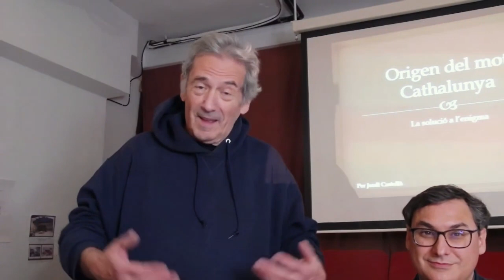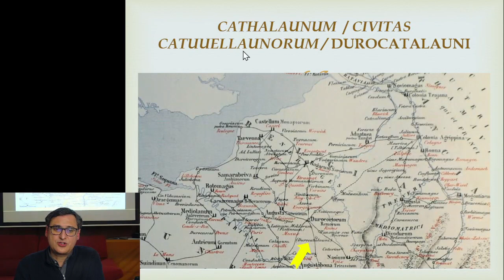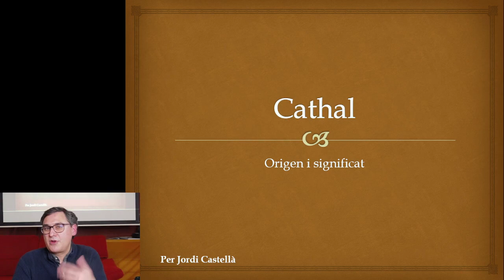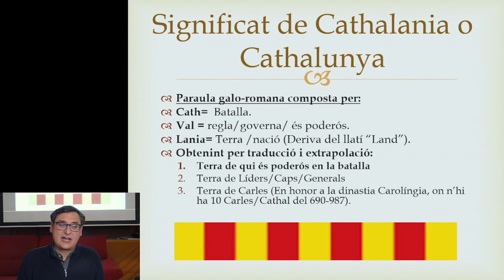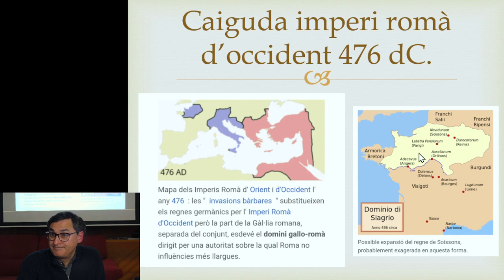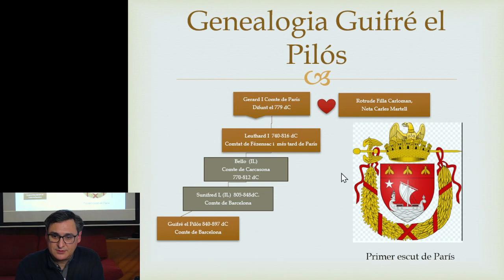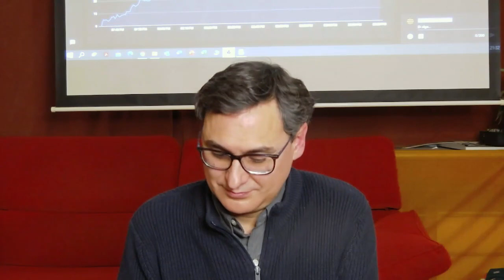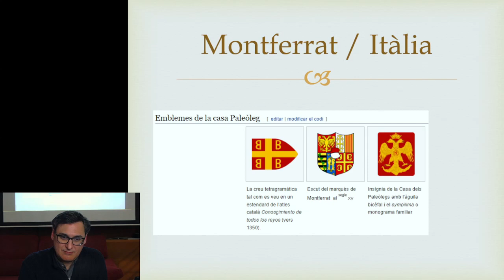L'origen del mot Catalunya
Encara avui, l'origen del mot Catalunya continua sent una incertesa per als més nostrats erudits. Uns diuen que és gràcies a Otger Cataló, d'altres gràcies als Laietans, els castlà, els Gots o els Catalauni ... i més!

L'objectiu d'aquesta conferència és analitzar les diferents teories existents i aportar una de nova, que encaixi millor -perfectament?- per revelar l'origen més probable del mot Catalunya i el seu més que probable significat...

Per: JORDI CASTELLÀ, polític, advocat i telemàtic, apassionat per la història del nostre país... que aporta una acurada investigació per resoldre un enigma de fa més de 1000 anys!

NOTA D’EN LLUÍS BOTINAS, únic responsable del que s’hi diu:

Cicle:
“Recuperar la nostra autèntica Història per assolir ARA la llibertat arrabassada el 1714”

Aquesta nova etapa d’activitats presencials de LA GOTA CATALANA vull dedicar-la obertament a contribuir a recuperar l’autèntica història de Catalunya i de tota la Nació Catalana COM UNA MANERA DE REFORÇAR LA NOSTRA ACTIVITAT PER ASSOLIR LA INDEPENDÈNCIA/LLIBERTAT ARA!

Ens reforça connectar-nos amb l’obra col·lectiva dels nostres avantpassats, superant l’orfandat que ens han imposat durant segles (cinc? més?) els castellans negant que tinguéssim història pròpia … ¡¡¡mentre s’apropiaven de TOTA la nostra autèntica Història, castellanitzant-la (canviant els noms de personatges i de ciutats, traduint llibres i posant-los autors castellans -sovint, els noms dels censors-, repintant quadres, etc.) i presentant-la al món com a seva!!!

I també ens reforça adonar-nos de la funció desnacionalitzadora dels “nostres” dirigents -inclosos els catedràtics i altres professors “catalans” d’Història- que: 1) ens expliquen la “Història de Catalunya” anti·catalana cuinada/inventada a Madrid, i 2) ens CENSUREN els enormes esforços de l’INH i d’altres grups, i els magnífics i sorprenents fruits ja obtinguts de les seves investigacions independents … i sense cap tipus de subvencions!

Lluís Botinas Montell Vallés Ribó Closa Garrabou Torruella Gras
Al blog de "LA GOTA CATALANA PER RECUPERAR LA LLIBERTAT DE CATALUNYA I RECONSTRUIR LA NACIÓ CATALANA" hi ha centenars d'articles (la majoria, meus) i de documents
També vaig piulant i repiulant a Twitter: @LluisBotinas

Barcelona (ciutat ocupada des de l’11 de setembre del 1714), 4 de febrer del 2022.